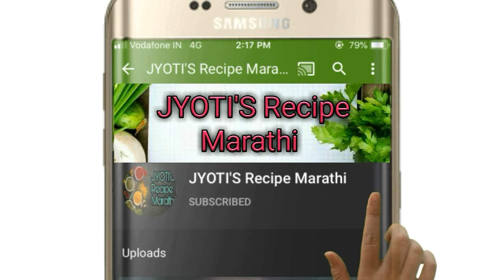रक्षाबंधन आणि नारळीपोर्णिमा विशेष खुसखुशीत नारळाची वडी/नारियल की बर्फी/Coconut Barfi byJYOTI'SRecipe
नमस्कार.
मी आहे ज्योती शरद पवार .
नारळीपोर्णिमा आणि रक्षाबंधन विशेष खुसखुशीत नारळाची वडी योग्य प्रमाणासह /How to make Coconut barfi at home in easy way.

साहित्य :
नारळाचा चव - दोन वाटी
साखर - एक वाटी
वेलची पूड - अर्धा चमचा
साजूक तूप - एक चमचा